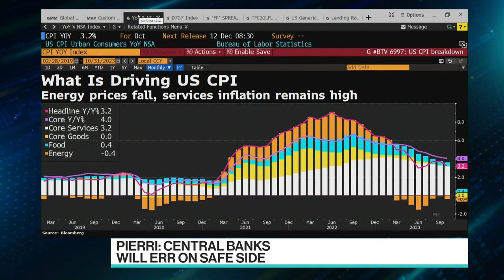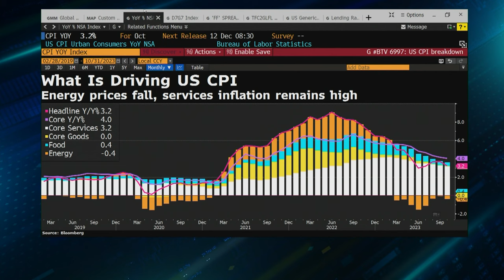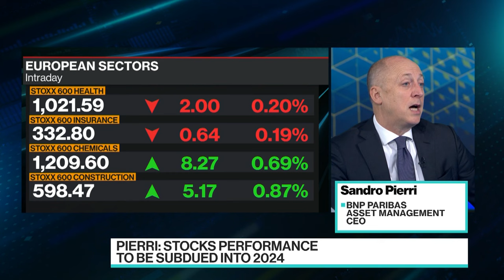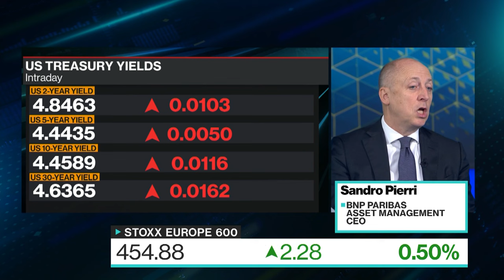BNP's Pierri: Stocks Performance to Be Subdued in 2024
Sandro Pierri, chief executive officer of BNP Paribas Asset Management, discusses the future of the 60/40 portfolio and European asset management with Bloomberg's Francine Lacqua on "The Pulse."